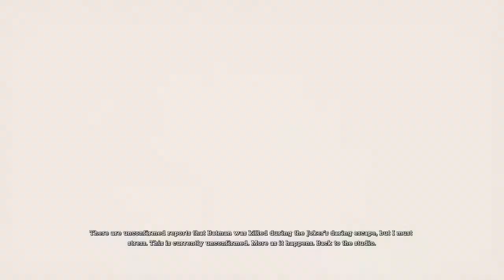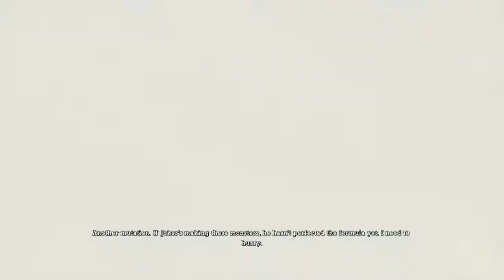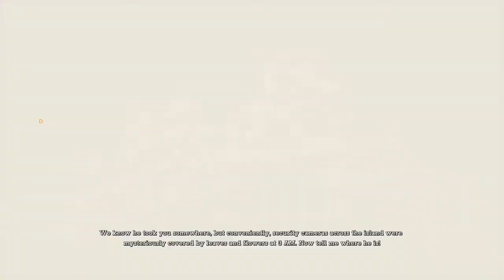|8| Madhouse Takeover (Batman Arkham Asylum W/Neon) Tending the Garden